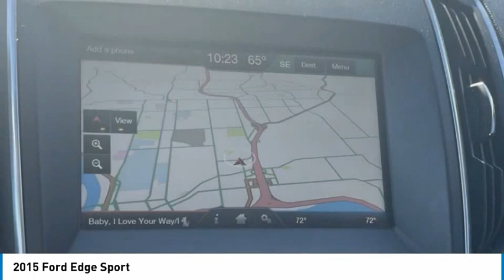2015 Ford Edge Sport in Chattanooga 62768P